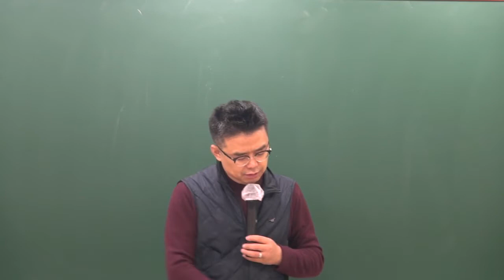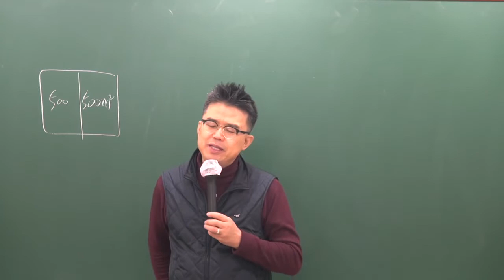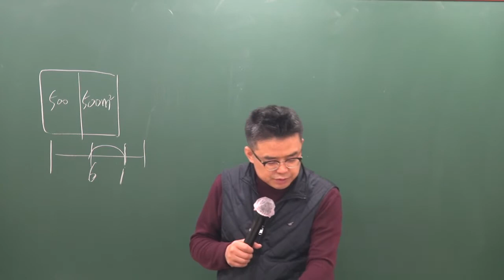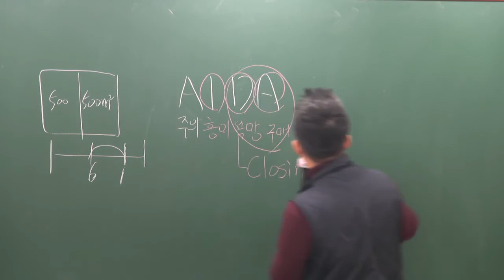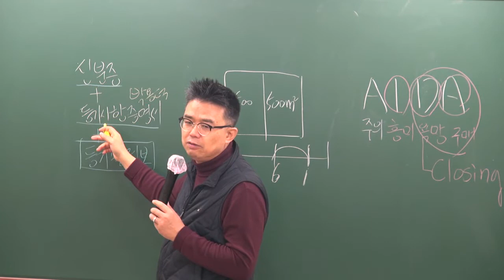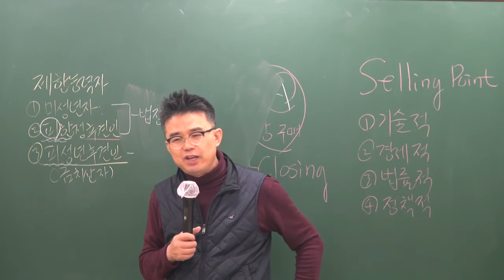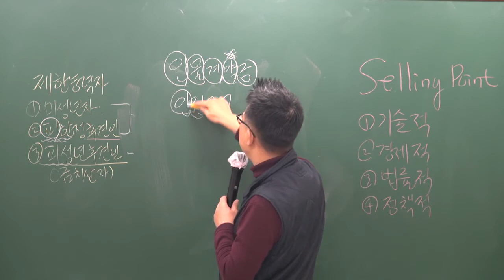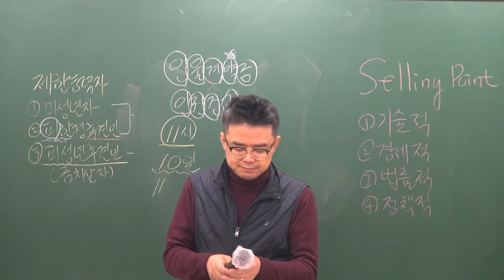[공전무] 2019년 공인중개사법령 및 중개실무 기본이론 2-25